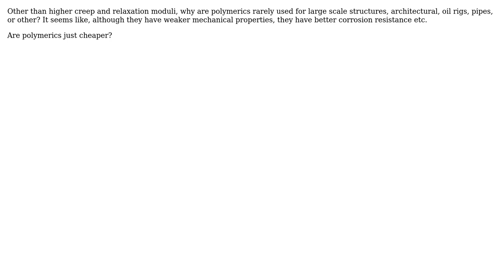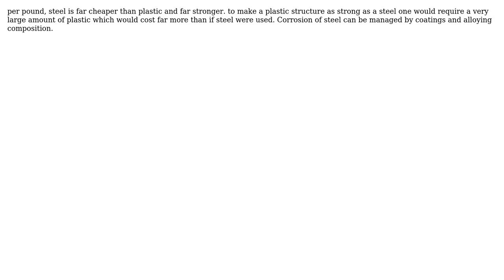Engineering: Why don't we often use polymerics for large scale structures? (2 Solutions!!)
Engineering: Why don't we often use polymerics for large scale structures?

With thanks & praise to God, and with thanks to the many people who have made this project possible! | Content (except music & images) licensed under CC BY-SA | Music | Images & others | With thanks to user Wasabi user user3313705 user User2341 user niels nielsen user hazzey and the Stack Exchange Network Trademarks are property of their respective owners. You are responsible for your own actions.